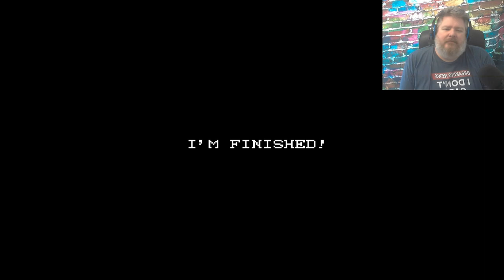100 days ep 39 - Kid Icarus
This is my 100 day journey with no beer or alcohol.

I am Still going strong but lagging in the video department.

Todays game is Kid Icarus on the NES